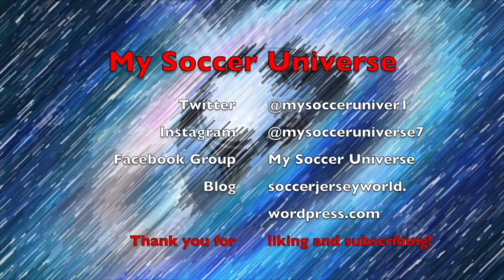First Win of 2024!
It finally has happened! calling it an Easter miracle may be a stretch, but against Klagenfurt two horrendous streaks ended for LASK: first win of the year and a five game goalless streak snapped. So, this was rocking my universe, but overall, there were two massive games in the league: the bottom of the table clash and the top of the table clash and in both cases the team in the better position did win.

00:00 First win of 2024!!!
01:45 Big results on the bottom and the top
02:19 Dirty win against Klagenfurt
05:22 Big win for WSG
07:43 Grüll hattrick in Hartberg
08:54 Tense top clash
11:57 Upcoming fixtures